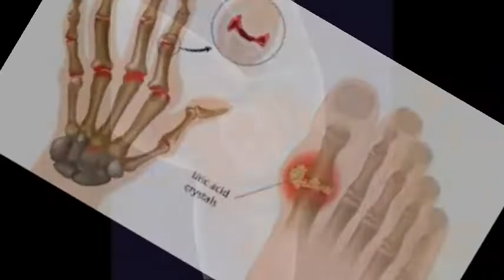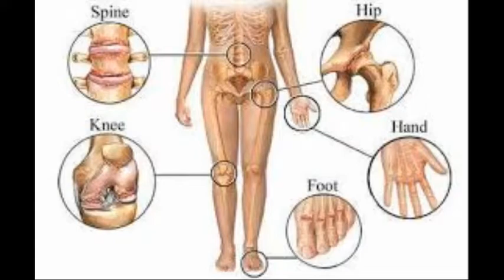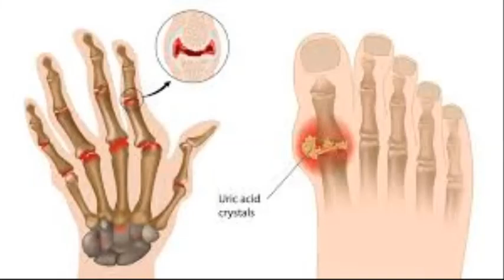गठिया के रोग को हमेशा के लिए जड से खत्म कर देती है कच्चे पपिते से बनी हुई चाय जानिए कैसे//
गठिया के रोग को हमेशा के लिए जड से खत्म कर देती है कच्चे पपिते से बनी हुई चाय जानिए कैसे// kachcha papitaa chaay raceipy //